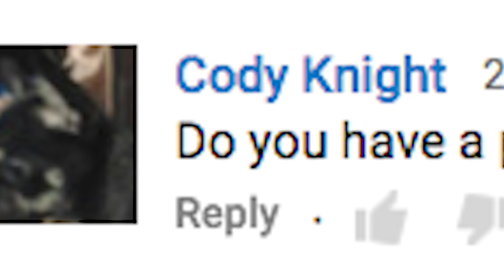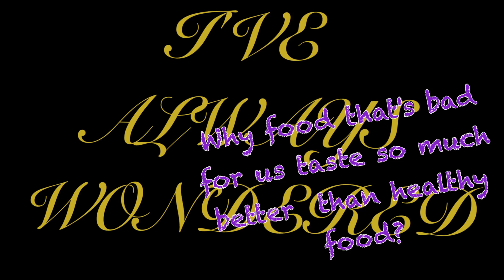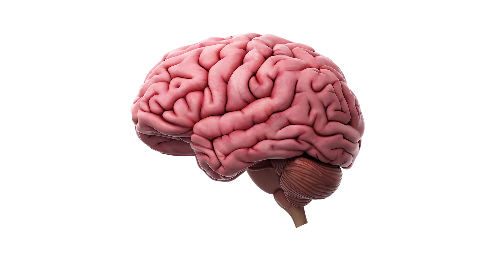Why Does Unhealthy Food Taste So Much Better? 101 Facts Explains...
THIS TIME Sam gets into why hamburgers and sugary stuff tastes so bloody nice despite the fact our bods don't seem to like it quite as much.

Oh yeah, follow us there too. That'd be nice.